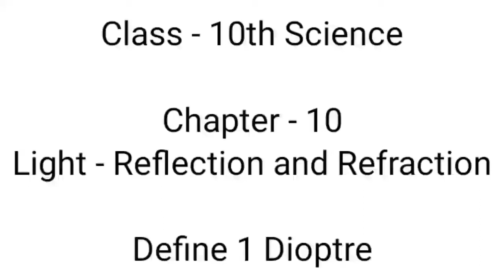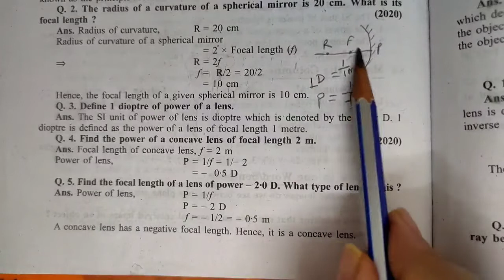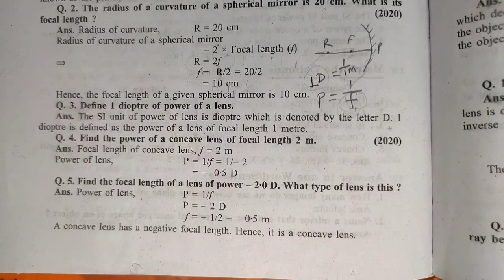define 1 dioptre | Light Reflection and Refraction | chapter 10 | class 10th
Key Areas Covered in this session:
1. define 1 dioptre

pnt coaching classes by naresh tejwani class 10 science class10 class 9 chapter 10 light reflection and refraction chapter 10 light

define 1 dioptre
define 1 diopter
definition of 1 dioptre
definition of diopter
definition of 1 dioptre in hindi
definition of diopter in hindi